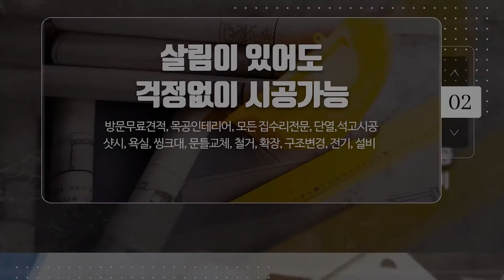청주목공인테리어 푸른인테리어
청주리모델링,청주목공인테리어 전문업체 푸른인테리어 입니다.